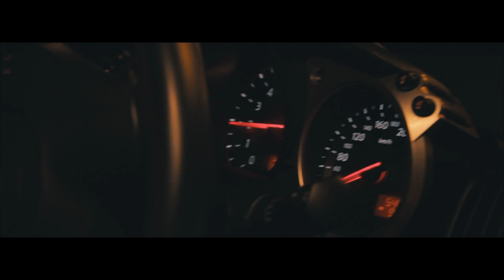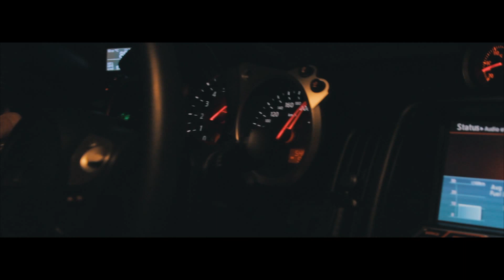Supercharged 580whp Nissan 370Z | Pedal to the Metal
Supercharged Nissan 370Z going through the gears , putting all the 586whp to the road !

Car built with GTM's Supercharger kit , boosts about 10psi,
wearing Pirelli P-Zero Trofeo R tires all around making it much more efficient when the pedal goes to the metal.
Feeling is much different then Turbocharged cars as the power curve is much more linear with this kit making it more reliable and better for track days.
The stock engine is notorious for his oil cooling problems , so to keep the engine safe the oil and radiator were changed to better and bigger ones keeping the temperatures at the right range even when its really hot.

The car was built for one reason only , to be the fastest around corners.straight line pulls is just a bonus , a good one I must say.

And now for the goodies :

EXTERIOR
- Seibon Carbon Fiber Hood
- Seibon Carbon Fiber Front Lip
- Custom Made Carbon Fiber Mirror Covers
- Carbon Fiber Rear Diffuser
- AeroJacket Carbon Fiber Spoiler

WHEELS
- 19“ WORK VSXX
F 19 x 9.5j (245/35 R19)
R 19 x 10.5j (285/35 R19)

SUSPENSION
- CUSCO Zero 3S Coilovers

EXHAUST
- HKS Full System

Engine
- Stage 2 GTM Supercharger (Dynoed 586whp)

BRAKES
- OEM Akebonos + ENDLESS Pads and DBA Rotors

INTERIOR
- Tommy Kaira "HEBI BEBI" Weighted Shift Knob